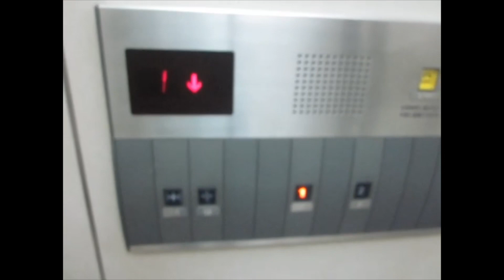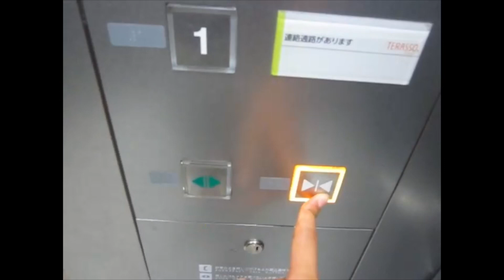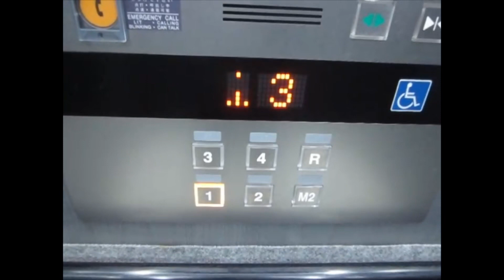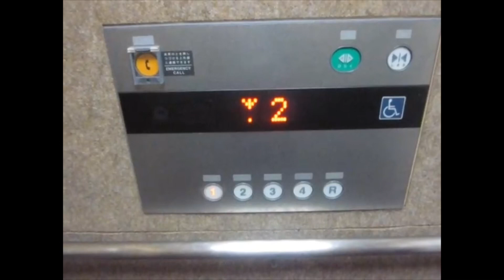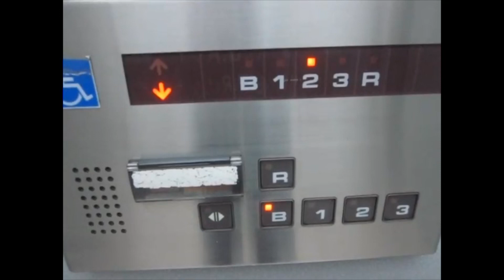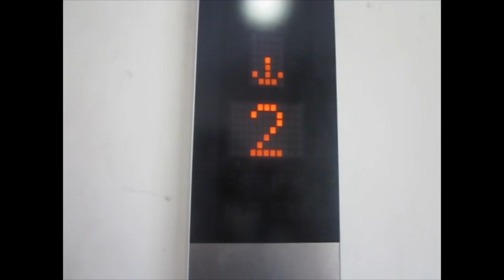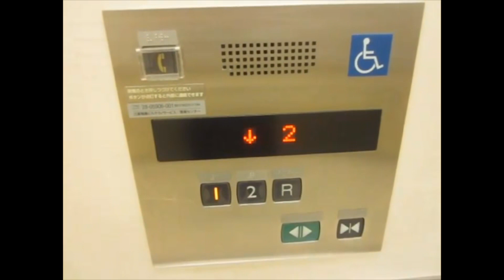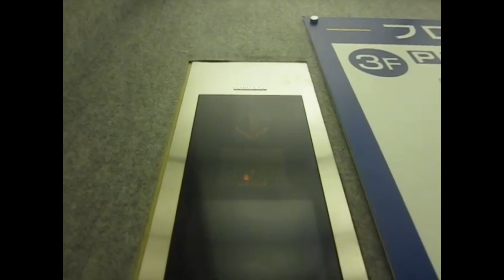2016年8月に撮影したエレベーター9機まとめ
こんにちは、実は3月29日に淡路島に上陸する予定だったchan ikaでゲソ。

SDカードの整理をしていたら、2016年8月に撮影したエレベーターの動画が出てきたのでゲソ。

canon IXY200Fで撮影したでゲソ。

編集は、iPhoneのiMovieでしたでゲソ。

テロップの見方
太字　私
細字　相手　でゲソ。

0:07　1.太子町文化会館　あすかホール
普通のエレルミでゲソが、乗り場インジケータに方向灯が無いでゲソ。

東芝　エレメイトルミナス
停止階1.2
不停止階なし
乗用　13/900
設置年　1990年代前半
レア度　☆2

1:02　2.テラッソ姫路（店舗側）
姫路に用事があって、その帰りに撮影したのでゲソ。
4階に映画館があって、4階への利用者が多いでゲソ。
黒地液晶でゲソ！

フジテック　スカイサルーン
停止階1.2.3.4.R
不停止階R
乗用　20/1350
設置年　2015年
レア度　☆4

2:20　3.テラッソ姫路（立体駐車場側）
ここは普通の青地液晶でゲソ。
M2階があるでゲソ。

フジテック　オーダーエクシオール
停止階1.2.M2.3.4.R
不停止階なし
乗用　15/1000
設置年　2015年
レア度　☆3

3:37　イオンタウン姫路（店舗側）
行先ボタンにボタン確認音があるでゲソ！
また、静電気除去シートもあるでゲソ！

東芝　NEWスペーセルEX
停止階1.2
不停止階なし
乗用　15/1000
設置年　2011年
レア度　☆4

4:34　5.イオンタウン姫路（立体駐車場側）
普通のエクシオールでゲソね。
防犯窓があるでゲソ。
到着音付きでゲソ。

フジテック　エクシオール
停止階1.2.3.4.R
不停止階なし
乗用　15/1000
設置年　2015年
レア度　☆3

5:44　6.イズミヤ西神戸店（店舗側）
エクセルダインが現存していたのでゲソ！
地形の都合上、B階が入り口でゲソ。
途中、同乗していたおばちゃんに話しかけられているでゲソw

フジテック　エクセルダイン
停止階B.1.2.3.R
不停止階R
乗用　24/1600
設置年　1980年代後半
レア度　☆5

7:23　7.イズミヤ西神戸店（立体駐車場側）
普通のエシードαでゲソ。

フジテック　エシードα
停止階1.2.R
不停止階なし
乗用　15/1000
設置年　2000年代後半
レア度　☆2.5

8:38　8.ホームセンターナフコ大久保インター店
ここも普通のネクスキューブでゲソ。
かご内は独特なにおいがしていた記憶があるでゲソ。

三菱　ネクスキューブ
停止階1.2.R
不停止階なし
乗用　30/2000
設置年　2004年（？）
レア度　☆2

9:55　9.エディオン垂水店
乗り場に「開延長中」のランプがあり、開延長ボタンを押すと、点灯するでゲソ。
♿操作盤を映し忘れたでゲソ...

停止階1.2.3
不停止階なし
乗用　30/2000
設置年　2000年代前半
レア度　☆3